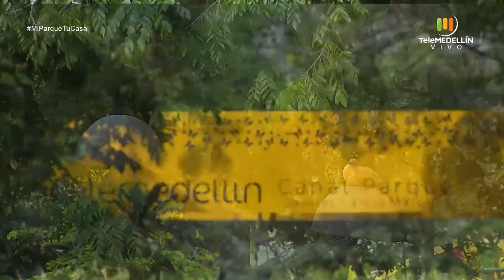Conflictos emocionales que ocasionan sobrepeso [Mi Parque, Tu Casa] Telemedellín